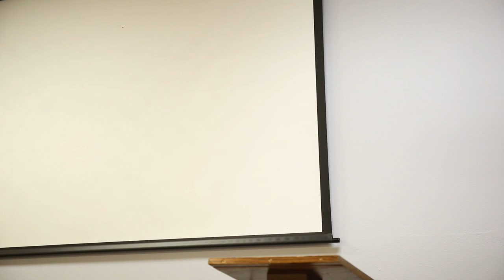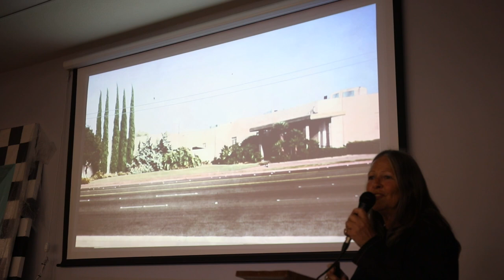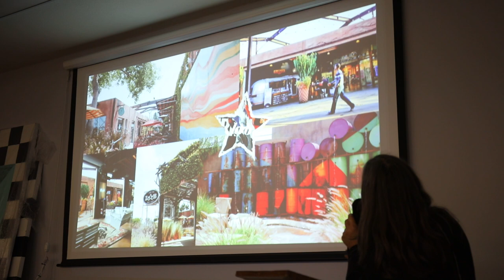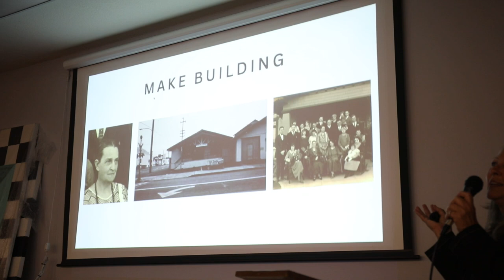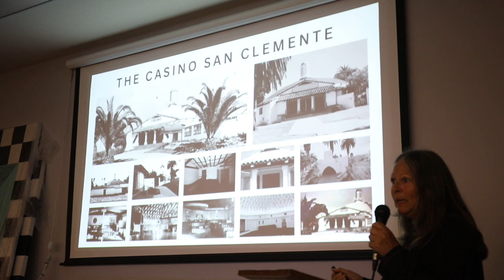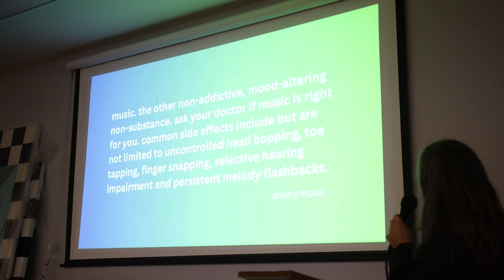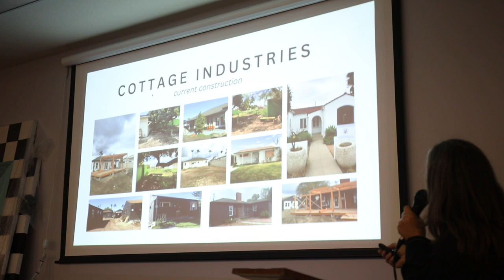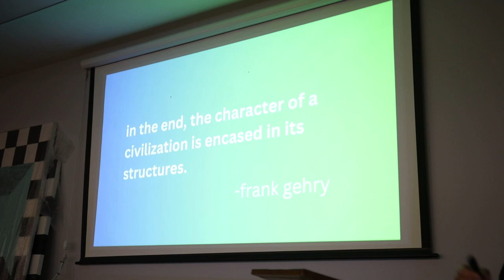Saving Historic Sites with Adaptive Reuse - May 2023 - OCHS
Hear some of Orange County’s greatest recent historical preservation success stories directly from Linda Sadeghi – who made them a reality. “Adaptive Reuse” of historic buildings (repurposing them to make them functional for a new generation) is one of the most reliable means of ensuring their long-term survival, making this the perfect topic for National Preservation Month.

Linda Sadeghi is the owner/operator/designer of Little American Business (LAB), Inc. Some of her past projects she’ll discuss include The Anaheim Packing House (1919), The LAB (factory built 1955 in Costa Mesa), The Casino San Clemente (1937 dance hall), and Cottage Industries (housing small businesses within residential homes in Garden Grove, built 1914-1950). She also plans to discuss her forthcoming project: The Balboa Theater (1927).

A Pratt Institute of Brooklyn graduate, Linda is a self-described “artist in search of medium” whose career started in the fashion industry. After twenty years designing for apparel brands like Ocean Pacific and her own children’s clothing line, Itigraffiti, Linda and her former partner started both a family (three sons) and a family business with the creation of The LAB Anti-Mall in Costa Mesa, finding a new design medium in brick and mortar. The LAB became an iconic addition to Orange County – a youth driven haven/hangout for aspiring creatives as well as a community of budding entrepreneurs. “Our ongoing goal was to feature small, creative, unique businesses in a synergistic environment; almost as an incubator, full of support, comradery and creative energy,” says Linda. “It helped that we didn’t have a rule book for commercial real estate development and were just ourselves; artists.”

Linda and her team continue to rehab and repurpose commercial real estate across Orange County, breathing new life into significant sites that otherwise would have met with the bulldozer.